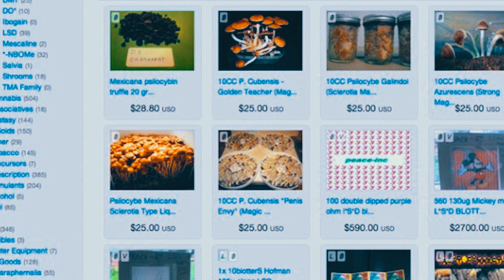5 COISAS BIZARRAS QUE VOCÊ COMPRAR NA DEEP WEB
SABEMOS QUE A DEEP WEB É SINISTRA, MAS EXISTEM ALGUMAS COISAS BIZARRAS (NÃO PERTURBADORAS) QUE VOCÊ PODE COMPRAR NESSA PARTE OBSCURA DA INTERNET.
CONFIRA NO VÍDEO DE HOJE:
5 COISAS BIZARRAS QUE VOCÊ COMPRAR NA DEEP WEB

😉MUITO OBRIGADO POR ASSISTIR MAIS UM VÍDEO DO O SUPERCURIOSO,DA UM TRABALHÃO FAZER ESSES VÍDEOS (TER QUE EDITAR, FAZER ROTEIRO...) ENTÃO O SEU GOSTEI AJUDA MUITO,E SE VOCÊ QUISER AJUDAR AINDA MAIS MOSTRE ESSE VÍDEO A UM AMIGO, VALEU SUPERCURIOSOS!!!